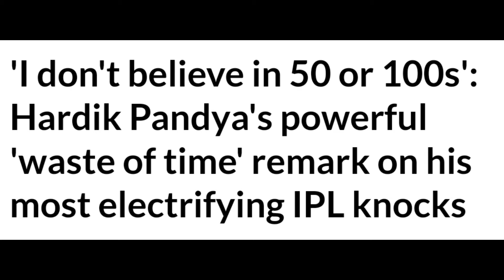It's a Waste Of Time.. Hardik Pandya😳🤣Hardik Pandya MI IPL Cricket News Facts